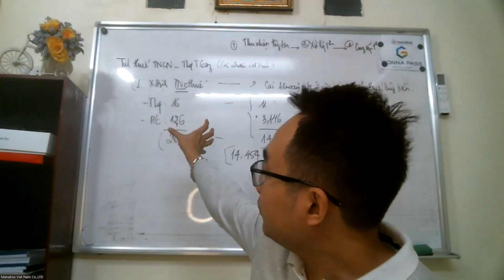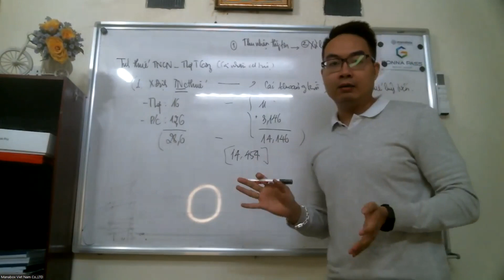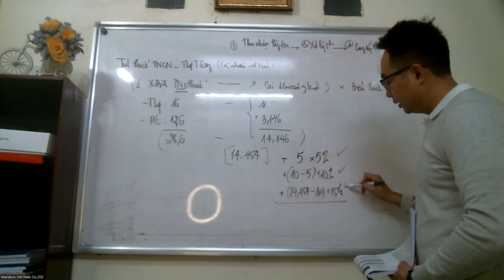Ví dụ biểu thuế lũy tiến từng phần rút gọn